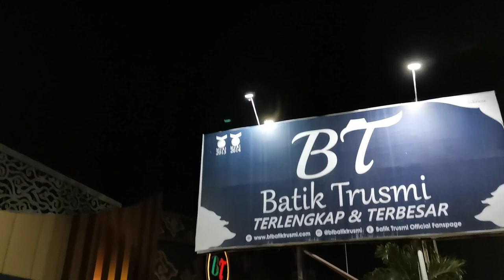5 Menit Aja - kota batik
_Rekomendasi destinasi atau tempat edukasi bisa jadi pilihan sahabat nih💐.._

5 Menit Aja - kota batik

Welcome to Kota Cirebon batik Part. 1, bismillah jalan-jalan yang berfaedah insyaAllah memuat info-info sedikit sekias terkait  batik , eiger adventure csb moto vlog eiger.